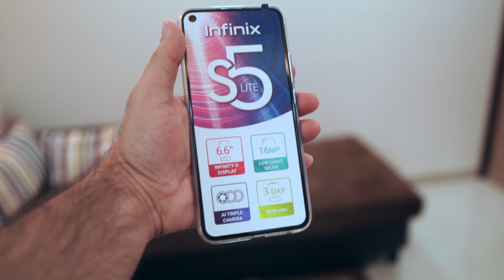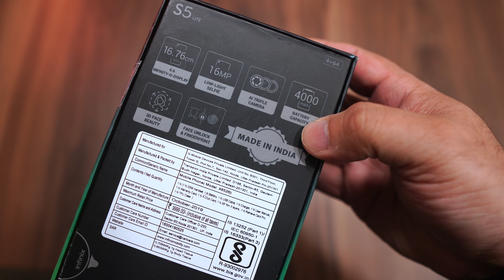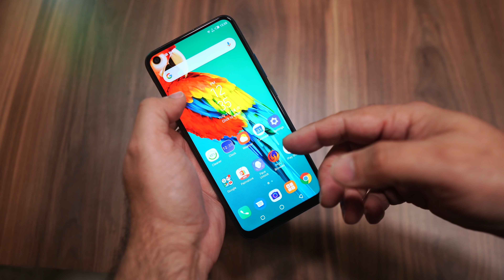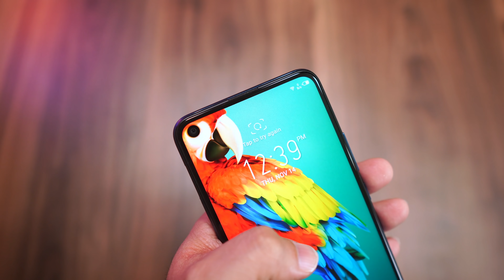Infinix S5 Lite unboxing, review, Price Rs. 7,999 plus Infinix Band 5 (WOW)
Dosto here is the new handset Infinix S5 Lite unboxing is it best handset under R. 8000?, and in this video I have talked about the features and specifications, also played PUBG, you can check camera samples and performance. This handset comes with pretty good specs and price of Rs. 7,999.

This is also Infinix S5 Lite review (brief) you will get a better idea, I played PUBG too and you can also check camera samples.

Infinix S5 Lite Specifications
1. 6.6" screen with HD+ resolution (Punch Hole display)
2. 4GB/64GB RAM / ROM and triple slot (separate micro SD slot).
3. Triple AI camera on back - 16MP primary camera
4. 16MP Selfie Punch Hold camera.
5. 4000 mAh battery
6. Chipset Helio P22 (12nm) Octa-Core 64 bit processor